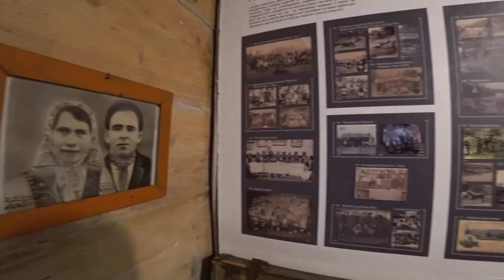烏克蘭山區好玩景點 Attractions near Slavsko Ukraine with family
2018 Ukraine Vlog 06

烏克蘭西部山區小鎮Slavsko
冬天可以滑雪 夏天也有好多活動可以玩
騎馬坐纜車看瀑布逛動物園還可以泡人肉火鍋